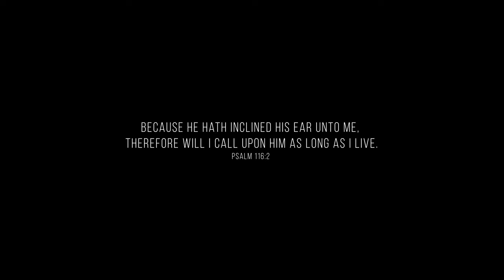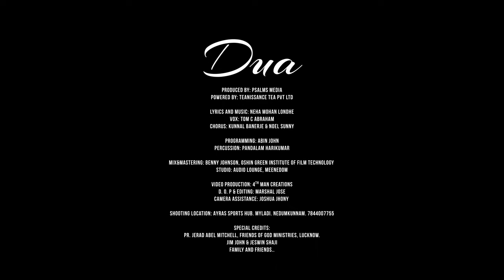Dua| Official Song Video| Psalms Media| Neha Londhe| Tom C Abraham| 4th Man Creation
Psalm 116:2 Because he hath inclined his ear unto me, therefore will I call upon him as long as I live.

Song: Dua
Produced by: Psalms Media
Powered by: Teanissance Tea Pvt Ltd
Lyrics and Music: Neha Mohan Londhe
Vox: Tom C Abraham
Chorus: Kunnal Banerje & Noel Sunny
Programming: Abin John
Percussion: Pandalam Harikumar,  Ft. Master. Alfin Mon,  Christopher Mathew
Mix&Mastering: Benny Johnson, Oshin Green Institute of Film Technology
Studio: Audio Lounge, Meenedom
Video Production: 4th Man Creation
D. O. P& Editing: Marshal Jose
Camera Assistance: Joshua Jhony

Shooting Location: Ayras Sports Hub. Myladi. Nedumkunnam. 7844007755

Special Credits:
Pr. Jared Abel Mitchell, Friends Of God Ministries, Lucknow.
Jim John & Jeswin Shaji
Family and Friends..

Prabhu tere naam naam naam se mai karlu duva !
Tera naam hai mahan (2)
Tere naam se miltil hai zindagi

Prabhu tere ..(2)

Tu hai Yahweh raja
Tu Adhbhut karyoka karta (2)
Tere naam se miltil hai Bhalayii..

Prabhu tere ..(2)

Tu hai Yahweh Rapha
Changayi jo hai deta
Tere naam se miltil hai rehaayi

Music Video by Psalms media